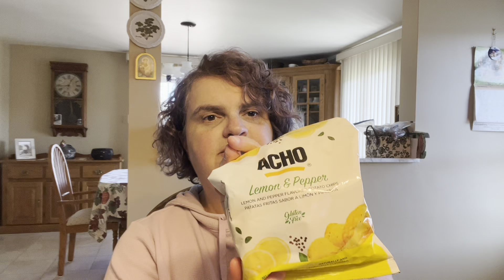Universal Yums Unboxing with Dolly/ Hola Spain!!